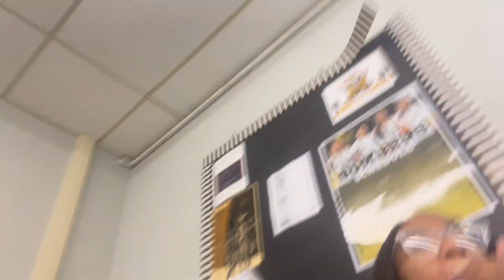Spend the week with me•School started•Volleyball games•Get my lashes done•Taking my hair out